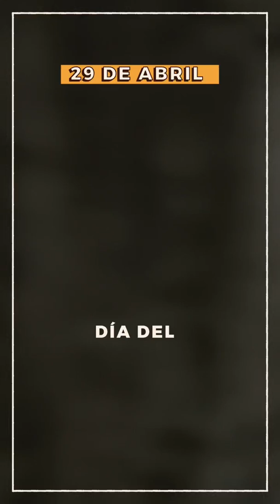DíaDelAnimal - shorts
Conocé el Ecoparque de Buenos Aires.